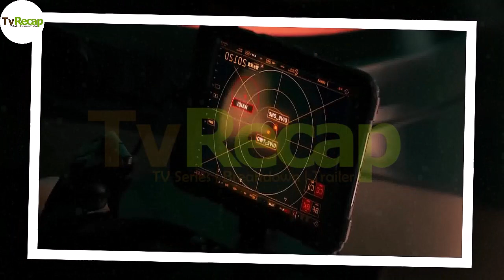MEG 2 THE TRENCH Trailer (NEW 2023)